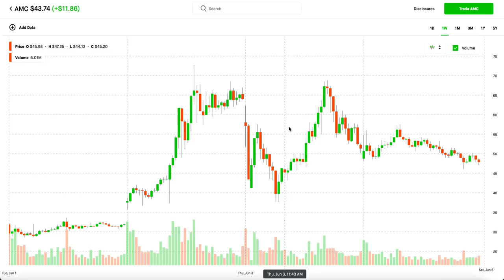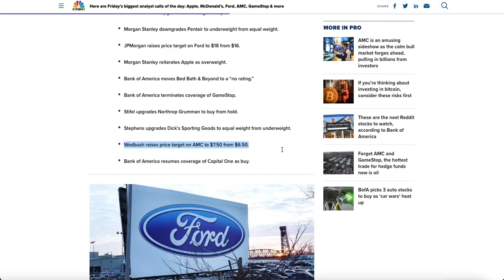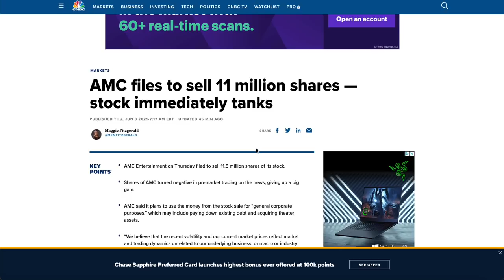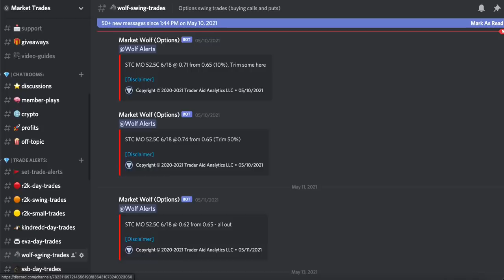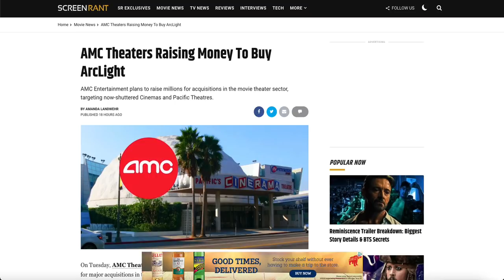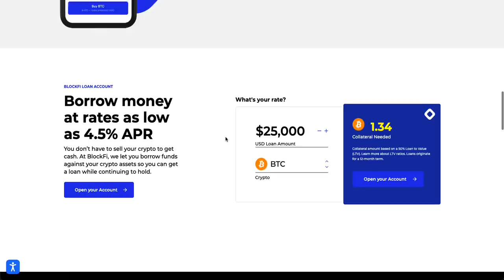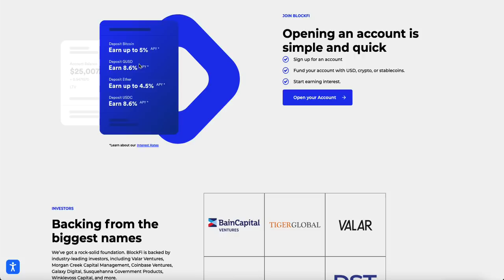ANALYST SAID THIS ABOUT AMC | AMC WILL BLOW UP NEXT WEEK